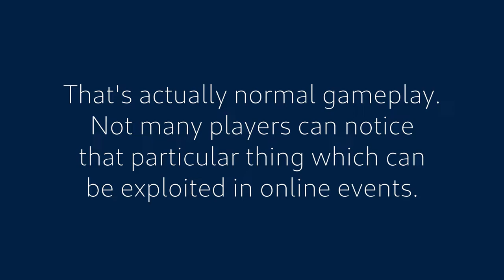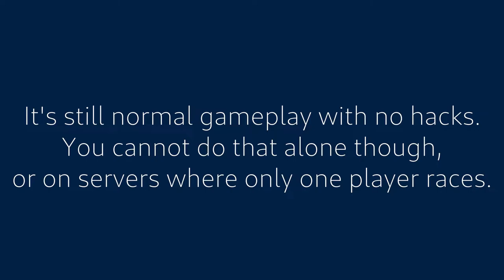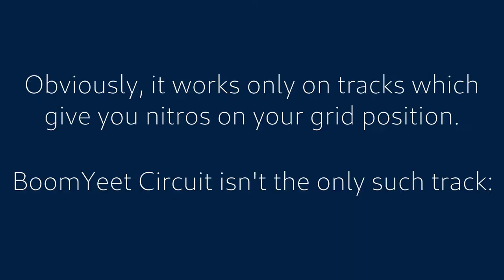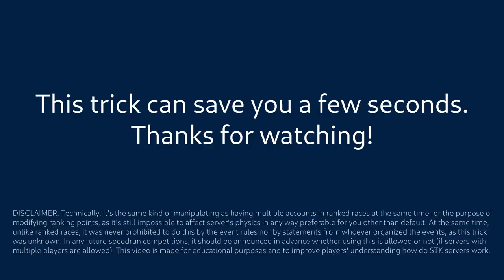cheating in SuperTuxKart??